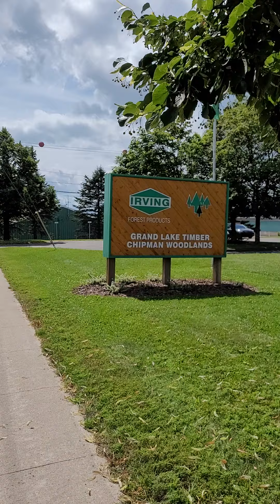Wood Mill In Chipman New Brunswick